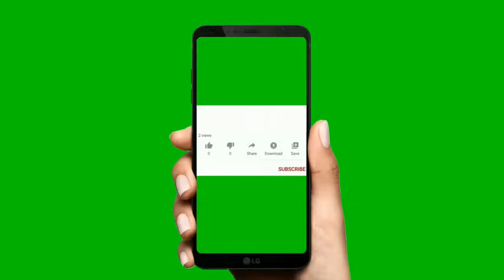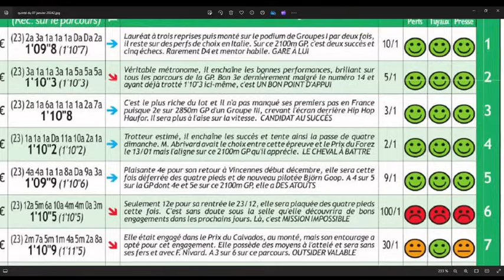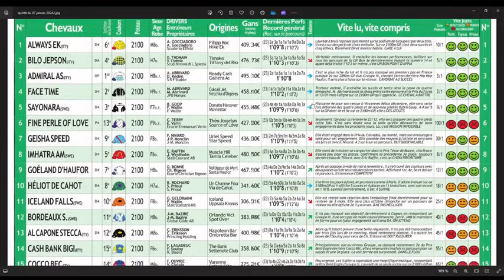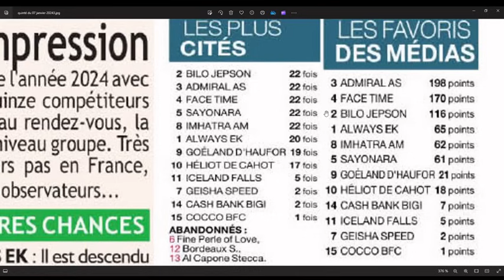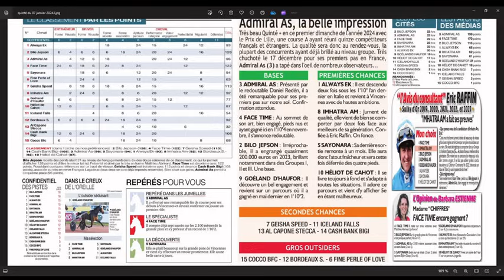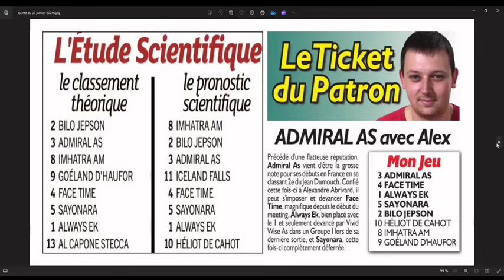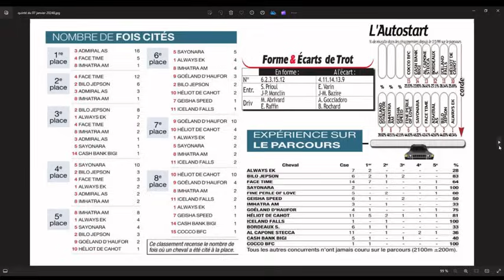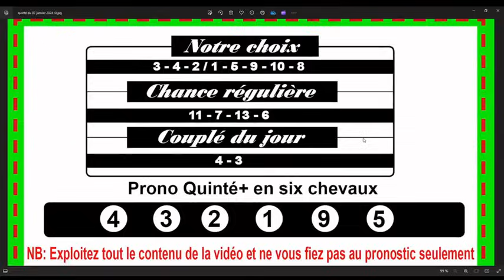PRIX DE LILLE, VINCENNES, quinté+ du 7 janvier 2024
Direction Vincennes , ce dimanche 7 janvier 2024 pour le Tiercé-Quarté-Quinté +.Dans cette épreuve, Le Prix de Lille devront s’affronter 15 partants. La course sera disputée sur 2100 mètres, et dotée de 91 000€.